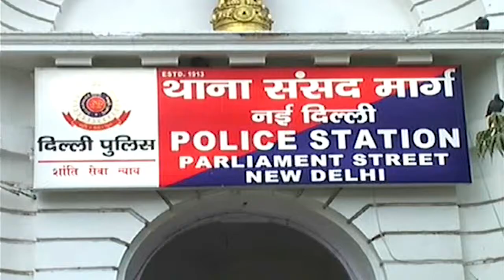बीजेपी नेता ने कांग्रेस नेता को लिया आड़े हाथ | BJP leader takes on Congress